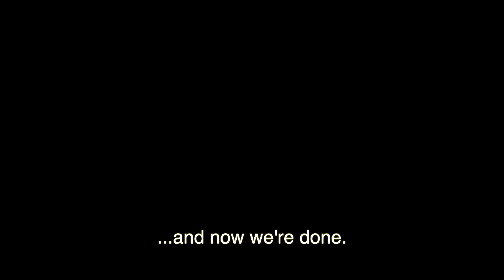Fathers Day 2021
We had an awesome Father's Day in Garden Valley, ID.

My Equipment:
-DJI Mavic Mini 2 (4k)

My Editing software:
-Logic Pro X (audio)
-Compressor (video compression/export)
-Motion (titles)